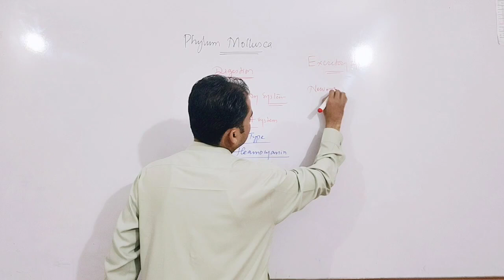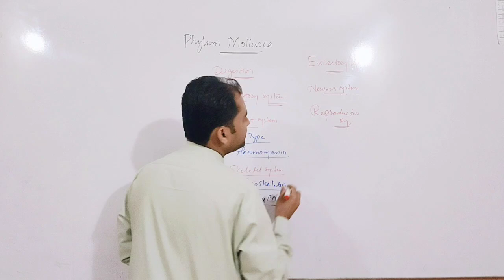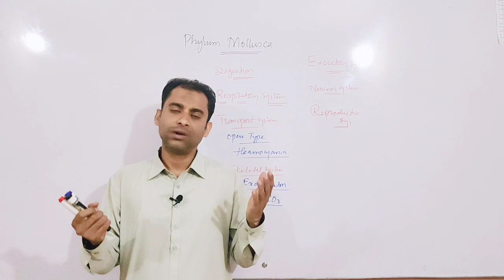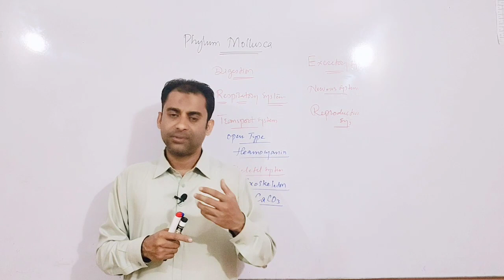First Year New Biology Book CH# 9 LEC# 35 Evolutionary Adaptation Of Phylum Mollusca